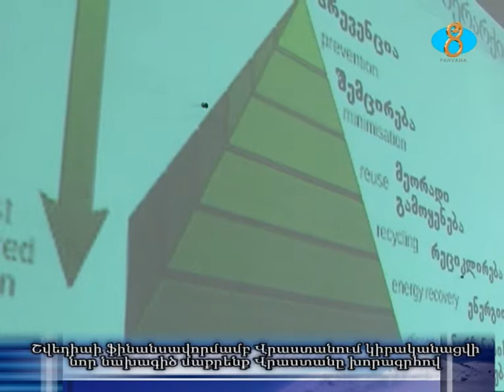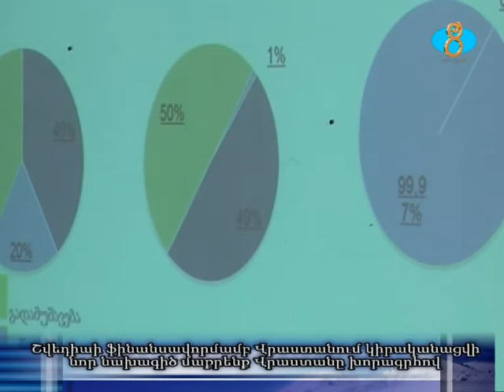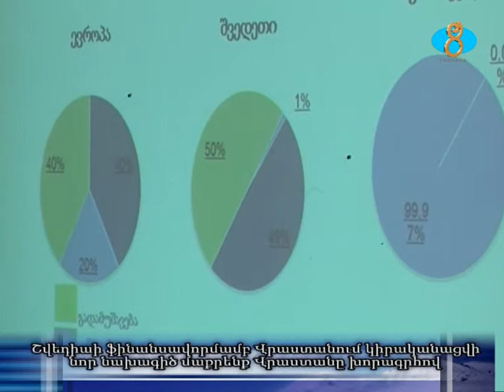Շվեդիաի ֆինանսավորմամաբ կիրականացվի նոր ծրագիր մաքրենք Վրաստան խորհագրով